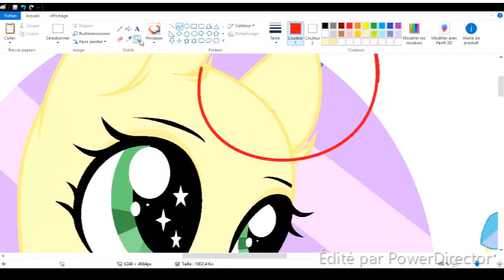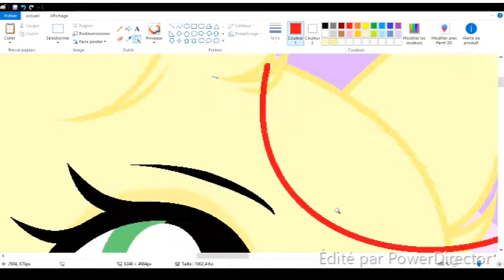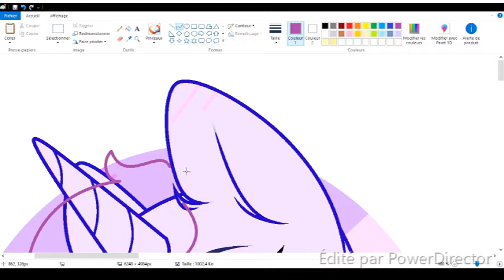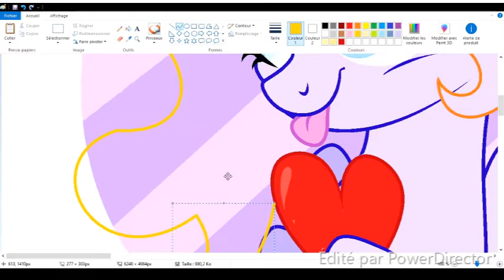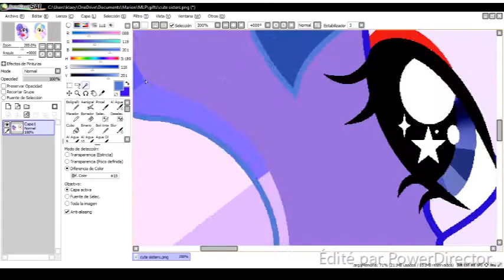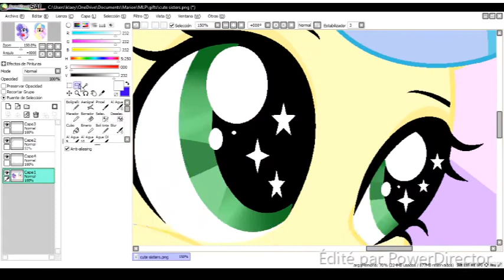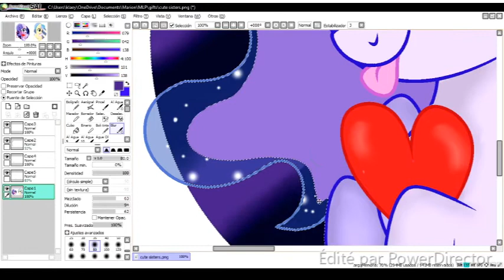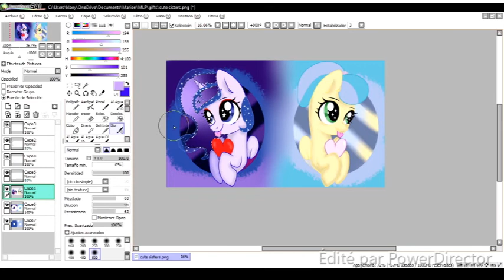The cute sisters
Hi it's Star Moon !

Programm I used : MS Paint and Paint Tool SAI for drawing , PowerDirector for editing